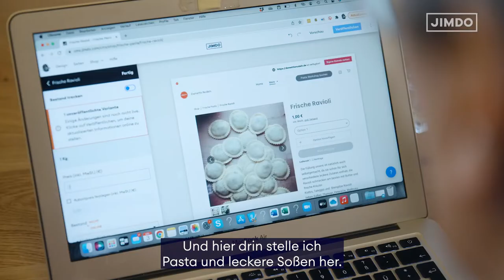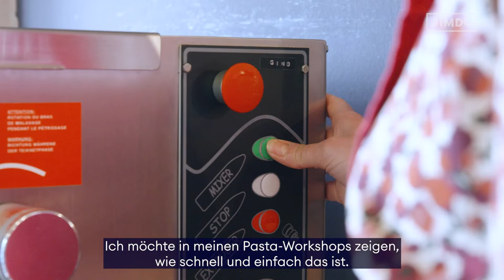My Business: Monica Dametto von Damettto Nudeln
Monica liebt handgemachte Pasta. Und genau das bietet sie in ihrem kleinen, gemütlichen Laden in Hamburg an. Auch leckere Soßen stellt sie hier her. Außerdem hat sie selbst importierte italienische Spezialitäten wie zum Beispiel Olivenöl im Programm. Abends veranstaltet sie in ihrem Geschäft Pasta-Workshops. Unter ihrer Anleitung entstehen dabei die leckersten Gerichte. Besonders wichtig ist ihr, dass sie nur die besten Zutaten verwendet.

Die Selbstständigkeit bedeutet für Monica viel mehr Arbeit, viel Verantwortung aber auch ganz viel Bestätigung und Freude. Ihr Jimdo Onlineshop - natürlich selbst erstellt – sorgt dafür, dass Pasta-Fans in Hamburg direkt online bestellen können.  Auch ihre Workshops können Besucher direkt über ihre Website buchen. Buon Appetito.